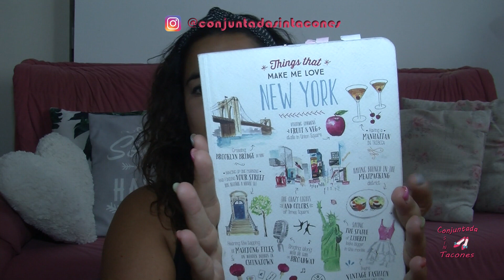Mi viaje a Nueva York (trucos yexperiencia)♥//ConjuntadaSINTacones//♥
💋 ¿Qué llevo puesto? Camiseta de Primark y diadema de Lefties
💋 ¿Qué labial llevo puesto? 03 metalizado de Deliplus

41020 Sevilla